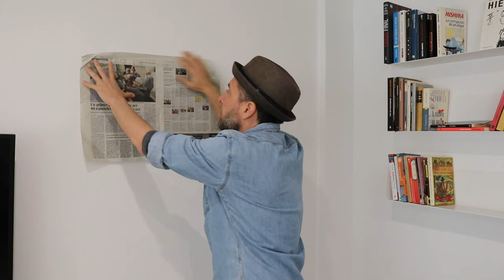Aprende a hacer descripciones avanzadas de lugares en español (lección 379)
Os recomiendo otro de mis canales de YouTube con vídeos para aprender español de 5 minutos de duración: 5 minutos de español.

Describir un lugar es una habilidad esencial que nos permite comunicarnos de manera efectiva y enriquecer nuestras conversaciones en español. Ya sea que estés de viaje, hablando con amigos o simplemente intentando expresarte de manera más precisa, aprender a describir un lugar en español te dará una ventaja significativa.

Cuando describimos un lugar, es importante considerar varios aspectos clave, como la ubicación, el tamaño, la apariencia y las características específicas del lugar. Para hacerlo de manera eficiente, es útil seguir una estructura básica y utilizar un vocabulario adecuado.
En primer lugar, al describir la ubicación de un lugar, puedes mencionar si está en una ciudad, un país o al lado de algún punto de referencia. Por ejemplo, podrías decir: "El lugar que quiero describir se encuentra en el centro de Madrid, la capital de España". Esta información ayuda a situar al oyente en el contexto adecuado.

Después, puedes hablar del tamaño del lugar utilizando palabras y frases como grande, pequeño, amplio, estrecho, etc. Por ejemplo, podrías decir: "El lugar es bastante grande, con varias habitaciones y espacios abiertos". Esta descripción proporciona una idea general de las dimensiones del lugar.

A continuación, puedes abordar la apariencia y el aspecto físico del lugar utilizando adjetivos descriptivos. Por ejemplo, podrías mencionar: "El lugar tiene una arquitectura impresionante, con grandes ventanales y una fachada de piedra". De esta manera, estás brindando información visual sobre el lugar.

Por último, puedes enfocarte en las características específicas del lugar, como su historia, su propósito o las actividades que se pueden realizar allí. Por ejemplo, podrías agregar: "Este lugar es un antiguo castillo medieval que ahora se utiliza como museo de arte contemporáneo". Estos detalles adicionales hacen que la descripción sea más interesante y completa.
Para mejorar continuamente tus habilidades para describir lugares en español, es recomendable ampliar tu vocabulario relacionado. Aprende palabras y frases útiles para describir diferentes tipos de lugares, como restaurantes, hoteles, playas, montañas, y más. Además, practica la descripción de lugares en situaciones de la vida real, como al explorar una nueva ciudad o al escuchar y describir lugares en conversaciones cotidianas.

En resumen, aprender a describir un lugar en español te permite comunicarte de manera efectiva y enriquecer tus habilidades lingüísticas. Al seguir una estructura básica y utilizar un vocabulario adecuado, podrás describir la ubicación, el tamaño, la apariencia y las características específicas de un lugar de manera clara y concisa. No dudes en practicar y explorar nuevas palabras y frases para mejorar tus habilidades en esta área. ¡Buena suerte!